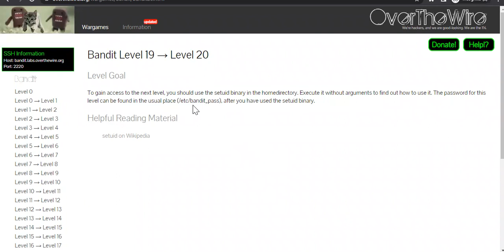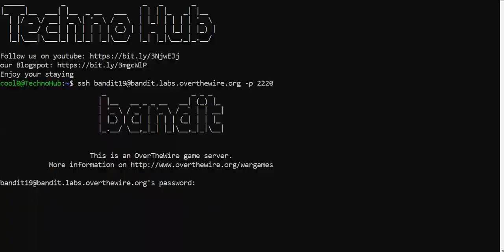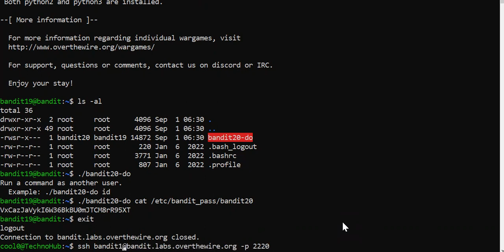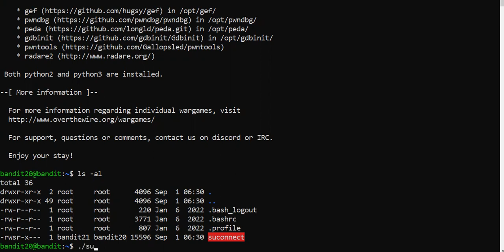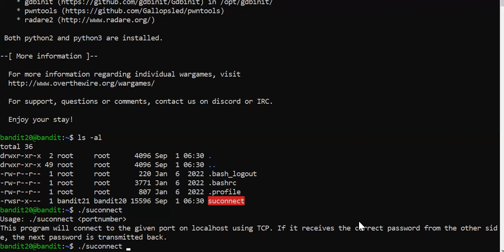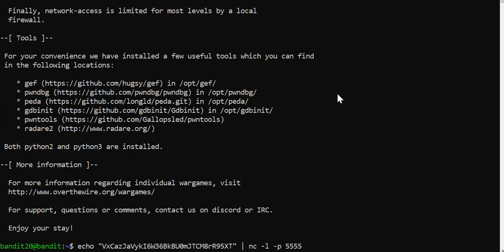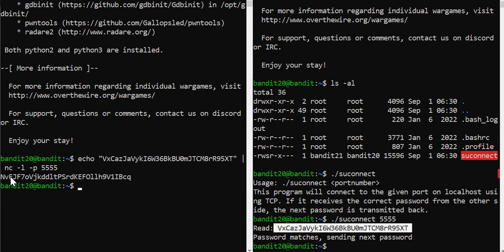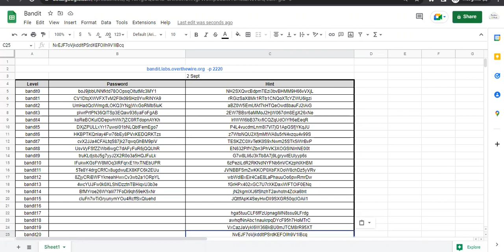the solution of Bandit19,20 in learning Linux by CTF حل التحدى bandit19,20 من سلسلة تعلم لينيكس